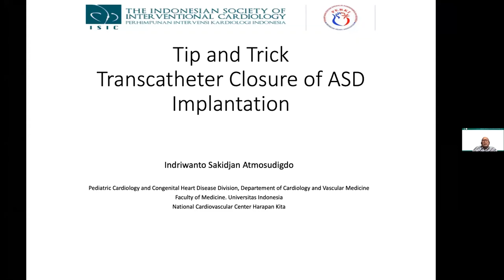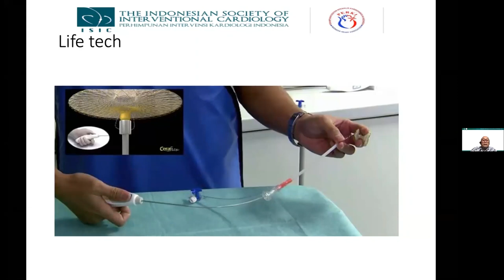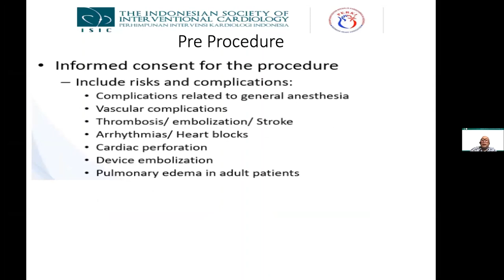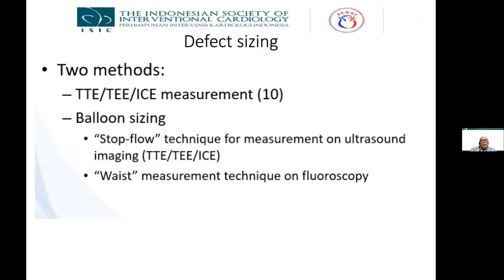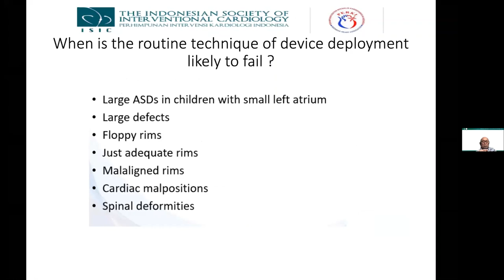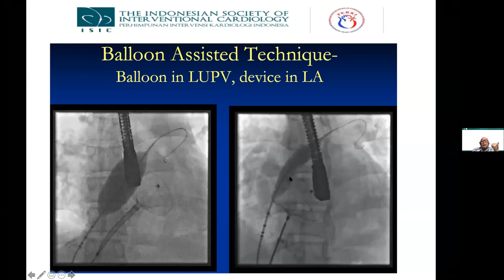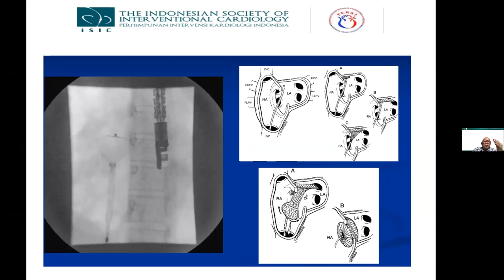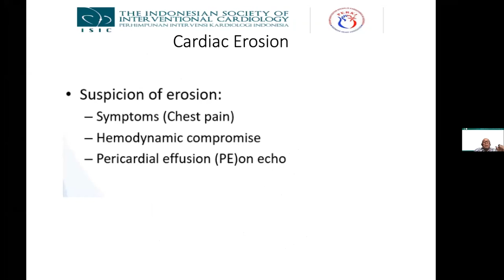Tips and Tricks: Transcatheter ASD closure implantation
Indriwanto Sakidjan Atmusudigdo, MD shared tips and tricks in transcatheter ASD device closure. Comprehensive explanation regarding the approach, various types of the devices, pre-procedural preparation, vascular access, multiple techniques, and bail-out technique in challenging cases due to anatomical variation.